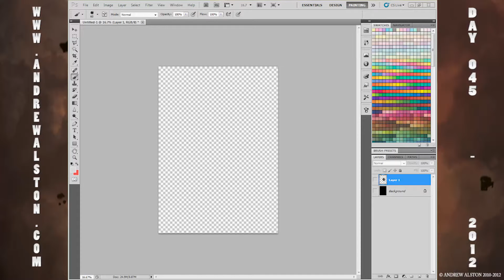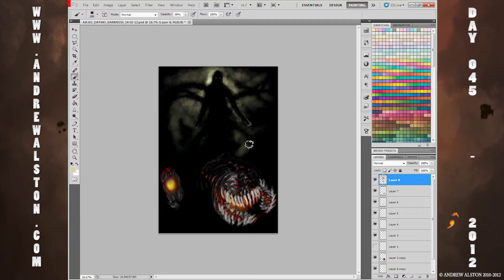Day 45 - AA365 - DARKNESS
Day 45 on the AA365 drawings - Another Darkness image

todays image is DARKNESS